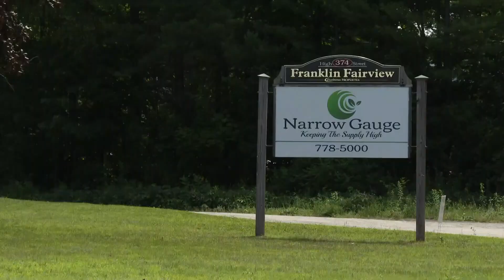Two men charged in multi-state marijuana ring based in Farmington plan to change pleas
The men will go before a judge in Bangor Thursday morning.